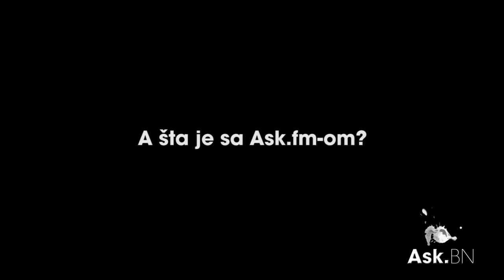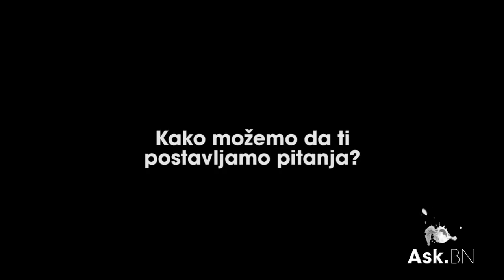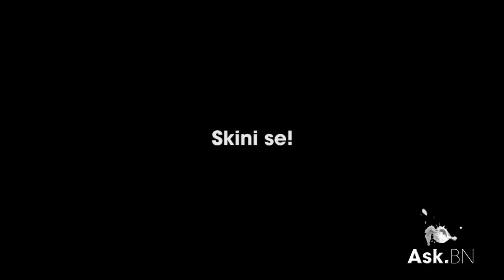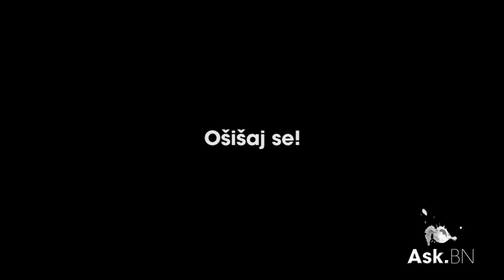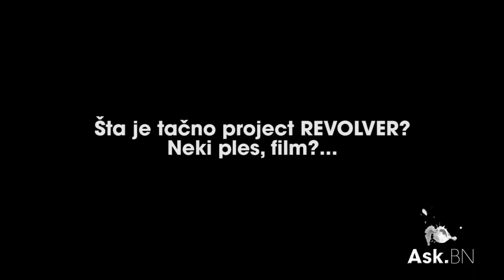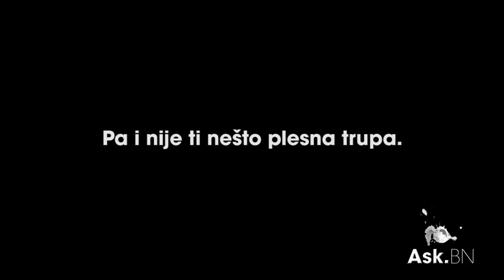Borivoje Naumovski // Ask.BN Podcast #01 - Pilot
Music samples:
Bloodshy & Avant - Stefan Strilar (Demo Instrumental)
Madonna - I don't Give A (ft. Nicki Minaj)
Madonna - Nobody Knows Me (MDNA Tour)
Indiana Jones Theme